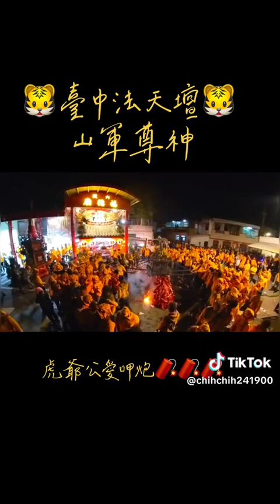甲辰年台中法天壇山軍尊神 往朴子配天宮謁祖進香